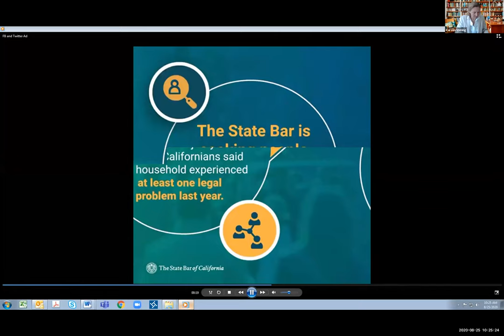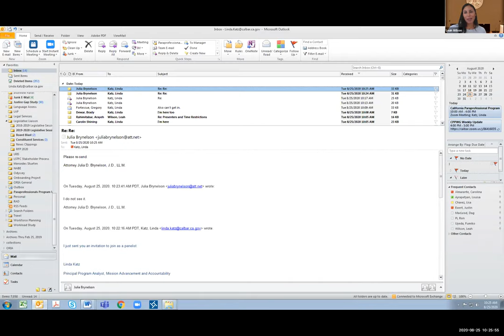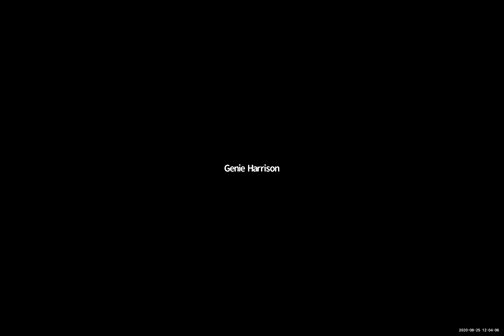California Paraprofessional Program Working Group 8-25-20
CALIFORNIA PARAPROFESSIONAL PROGRAM WORKING GROUP
Tuesday, August 25, 2020
10:00 a.m. - 4:00 p.m.

Time Stamps
0:00:00  I. CHAIR'S REPORT
0:01:58 II. BUSINESS
05:22:11 Adjourn